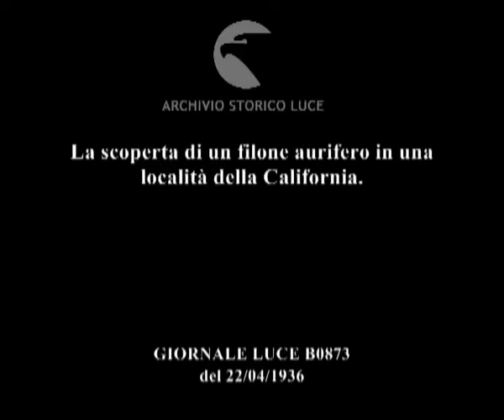La scoperta di un filone aurifero in una località della California.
Descrizione sequenze:veduta di boschi di conifere ; degli uomini lavorano e camminano su una collina ; della dinamite esplode sulla collina ; un uomo piccona il terreno roccioso ; altra esplosione ; una ruota meccanica gira sulla riva di un torrente mentre alcuni uomini sono al lavoro accanto ; acqua e terra passano su un ponticello sotto alla grande ruota che gira ; un uomo controlla il passaggio dell'acqua con una vanga ; la mano di uomo afferra e mostra una pepita d'oro da una ciotola che tiene con l'altra mano nella quale ci sono altre pepite ;